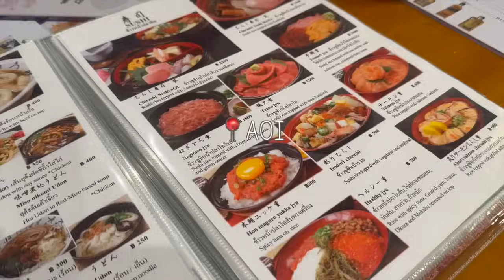【LIVING DIARIES】🥗1อาทิตย์ ชีวิต introvert #2